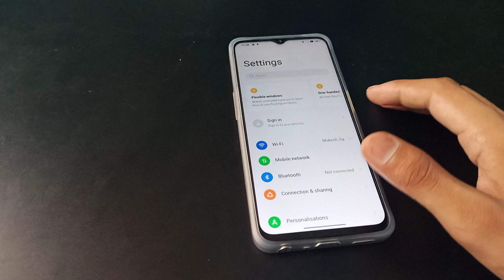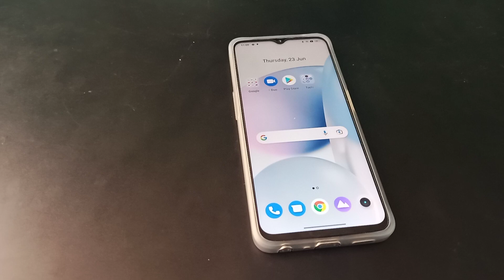How to set Home screen layout Oppo A16k